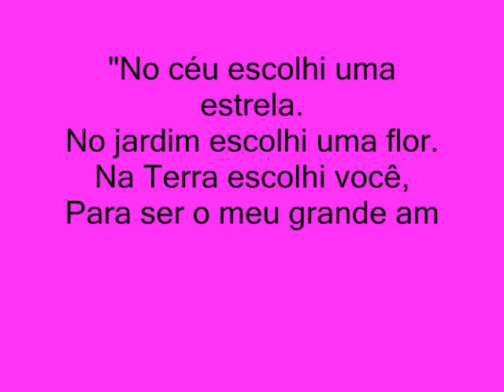Que pretinho gostoso